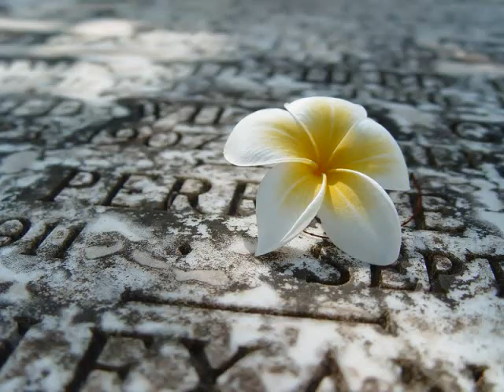Nujabes-Luv (Sic) Pt-3(Shing02) [Extended Version]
R.I.P Jun Seba Aka Nujabes